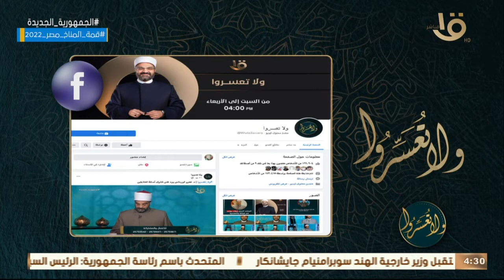ولا تعسروا | “حكم تقسيم الميراث شرعاً” .. د.عمرو الورداني لمتصلة: اعملي اللي انتي عايزاه